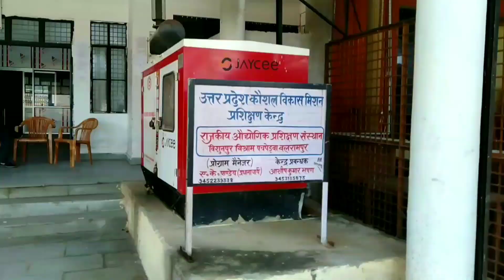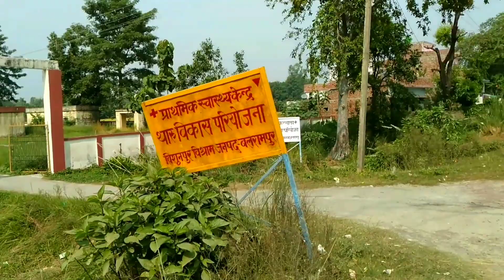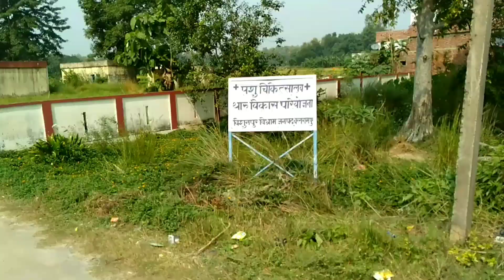Big and beautiful ITI institute vishunpur vishram pachperwa Balrampur| बहुत खूबसूरत ITI संस्थान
दोस्तों आप लोगों का हमारे इस बेहतर समझो यूट्यूब चैनल में स्वागत है मैं इमरान अहमद के इस वीडियो में बिशुनपुर विश्राम में आईआईटी संस्थान और प्राथमिक स्वास्थ्य केंद्र तथा पशु चिकित्सा आदि के बारे में दिखाया और बताया गया है कि एक जंगल के बगल में सरकार द्वारा काफी अच्छा सेवाएं दी गई है यहां पर जो काफी दूर दूर के बच्चे यहां पर आते हैं एजुकेशन हासिल करने के लिए दोस्तों अगर मेरा वीडियो आपको अच्छा लगे तो लाइक और शेयर जरूर करना